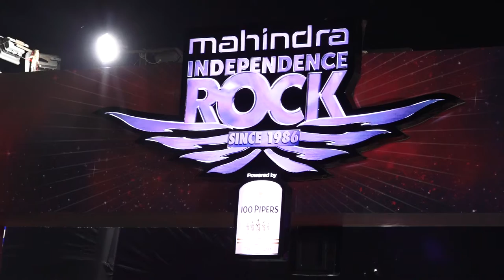SAIF ALI KHAN SPOTTED AT THE COUNTRY S MOST ICONIC AND LEGENDARY ROCK MUSIC FESTIVAL, MAHINDRA I ROC